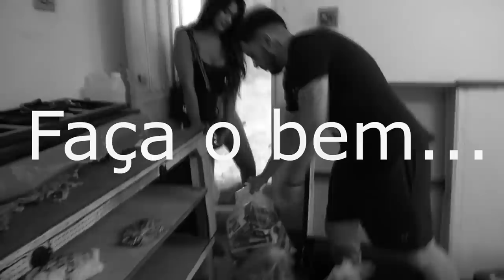AYARLA CONHECEU MINHA EX